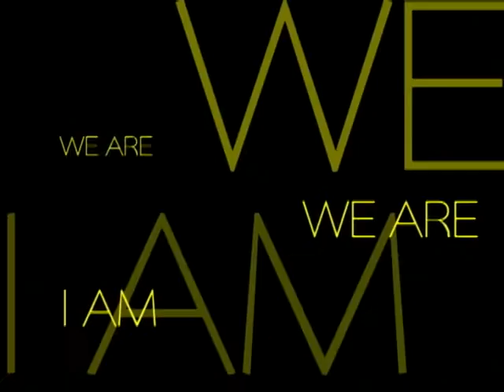Transformation Stories - Rich and Tracy Steinle